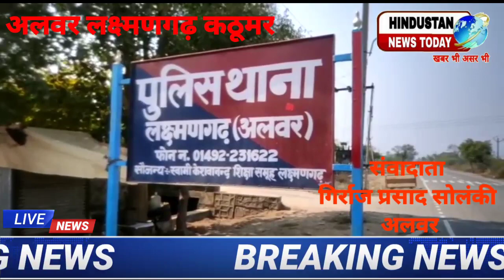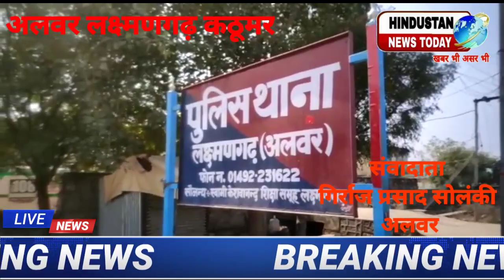इलेक्ट्रॉनिक्स की दुकानों पर चोरी करने वाले गिरोह का पर्दाफाश तेजस्वी गौतम ने किया पर्दाफाश बड़ी खबर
कस्बा लक्ष्मणगढ़, कठूमर, गोविन्दगढ़ दुकानों में लगातार हुई चोरियो का पर्दाफाष 4 शातिर मुल्जिम 6 एल.ई.डी के साथ गिरफ्तार।
तेजस्वनी गौतम पुलिस अधीक्षक जिला अलवर द्वारा अलवर में अपराधो की रोकथाम एवं त्वरित अनुसंधान कर निस्तारण की कार्यवाही करते हुए श्री श्रीमन मीना अति0 पुलिस अधीक्षक ग्रामीण अलवर के सुपरविजन व श्री अषोक चौहान वृताधिकारी वृत लक्ष्मणगढ़ के निकटतम सुपरविजन में पुलिस थाना लक्ष्मणगढ़ के थानाधिकारी अजीत सिंह उप निरीक्षक मय टीम व डीएसटी टीम द्वारा थाना क्षेत्र में दुकानो के ताले तोड़कर सामान चोरी करने वाले गिरोह के चार सदस्यो को गिरफ्तार किया गया।
घटना का विवरण - दिनांक 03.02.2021 को परिवादी श्री भानू गुप्ता पुत्र श्री रमेष चन्द जाति महाजन उम्र 42 साल निवासी लक्ष्मणगढ़ जिला अलवर ने उपस्थित थाना होकर पेष की मेरी गुप्ता इलैक्ट्रोनिक्स के नाम से दुकान है जिस पर मैं एल.ई.डी टी.वी, फ्रीज आदि सामान बेचने का कारोबार करता हूं। आज दिनांक 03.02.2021 को रात्रि 12 बजे से 3 बजे के बीच मेरी दुकान की शटर तोड कर उसके अन्दर लगे शीषे के दरबाजे को तोड़कर अज्ञात चोर एल.ई.डी टी.वी 15 नग एवं दुकान में रखे गल्ले में से 30000 रूपये चुराकर ले गये। सुबह 5 बजे जब मैं दुकान को सभालने आया तब मुझे चोरी का पता लगा पहले भी मेरी दुकान में चोरी हुई थी जिसकी रिपोर्ट भी थाने पर दर्ज है लेकिन आज तक मेरी चोरी का पता नही चला आदि पर मुकदमा नम्बर 66/21 धारा 380-457 आईपीसी में कायम कर अनुसंधान श्री चरण सिंह एएसआई के सुपुर्द किया गया।
टीम द्वारा किया गया प्रयास - कस्बा लक्ष्मणगढ़ में लगातार हो रही दुकान से चोरी की घटनाओ को गंभीरता से लेते हुए थाना लक्ष्मणगढ़ व डीएसटी टीम का गठिन किया जाकर घटना से जुडे संदिग्ध व्यक्तियो के बारे में जानकारी प्राप्त कर घटना से सम्बधित विडियो फुटेज प्राप्त कर सदिग्ध व्यक्तियो को चिन्हित किया गया दिनांक 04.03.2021 को डीएसटी टीम इनचार्ज श्री मोहम्मद हैड कानि 452 ने इतला दी कि प्रकरण में मुख्य आरोपी कनवाड़ा स्टैण्ड पर कही जाने की फिराक में खडे है जिस पर डीएसटी टीम व थाना टीम द्वारा शक्स को दस्तयाब कर थाना लेकर आये जिससे पुछताछ की जाकर अन्य साथी मुल्जिमान को गिरफ्तार कर उनके कब्जे से 6 एलईडी बरामद की गई। गिरफ्तार शुद मुल्जिमान से पुछताछ की जा रही है।
तरीका वारदात - मुुल्जिमान द्वारा पुछताछ पर बताया कि हम घटना से पुर्व दिन में ग्राहक बनकर दुकानो की रैकी करते है एवं रात्रि के समय चिन्हित दुकानो के ताले तोड़कर ले जाते है।
मुल्जिम डालचन्द न पुछताछ पर बताया कि मैं व मेरे साथी नरेष गुर्जर निवासी बरखेडा साद सीकरी ने
1. दिनांक 3.2.2021 को कस्बा लक्ष्मणगढ़ में इलैक्ट्रोनिक की दुकान से 6 एलईडी चोरी
2. दिनांक 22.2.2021 को कस्बा लक्ष्मणगढ़ में जालुकी रोड़ पर इलेक्ट्रोनिक दुकान में चोरी का प्रयास किया व उसी दिन तक परचुनी की दुकन का ताला तोड़ कर सामान ले गये
अन्य वारदात - मुल्जिम द्वारा थाना क्षैत्र कठुमर में 3 दुकाने जिनमे एक दुकान इलेक्ट्रोनिक, एक दुकान मोटर साईकिल पार्टस व एक दुकान स्पेयर पार्टस व किराने की दुकान का ताले तोडने व गोविन्दगढ में एक कपउे, इलैक्टोनिक्स, व एक परचुन की दुकानो के ताले तोडने बताया है व 7-8 अन्य वारदातो को कबूल है।
गिरफ्तार मुलजिमान -
1. डालचन्द उर्फ डालू पुत्र श्री निहाल सिंह जाति महिार उम्र 26 साल निवासी बरखेड़ा थाना सीकरी जिला भरतपुर
2. मोहनसिंह पुत्र श्री मुखराम उम्र 28 साल जाति गुर्जर निवासी बरखेड़ा थाना सीकरी जिला भरतपुर
3. खुर्षीद पुत्र श्री फजरू जाति मेव उम्र 42 साल निवासी बलरक थाना नगर जिला भरतपुर।
4. आजाद पुत्र हारून उम्र 20 साल जाति मेव निवासी सीकरी थाना सीकरी जिला भरतपुर।
फरार मुल्जिम -
1. नरेष गुर्जर पुत्र श्री बलराम निवासी बरखेडा थाना सीकरी जिला भरतपुर
आपराधिक रिकार्ड -
1. मिथासी कम्पनी एलईडी 39 इंच --1
2. मिथासी कम्पनी एलईडी 32 इंच --1
3. आई स्मार्ट कम्पनी एलईडी 32 इंच --1
4. सोनी कम्पनी एलईडी 32 इंच --1
5. एल जी कम्पनी एलईडी 32 इंच --1
6. पवर कम्पनी एलईडी 32 इंच --1
कार्यवाही टीम -
1. श्री अजीत सिंह एसआई एसएचओ पुलिस थाना लक्ष्मणगढ़ जिला अलवर
2. श्री चरण सिंह एएसआई पुलिस थाना लक्ष्मणगढ़ जिला अलवर
3. श्री जान मोहम्मद हैड का नि 452 डीएसटी लक्ष्मणगढ़ जिला अलवर
4. श्री संजय का नि 635 साईक्लोन सैल जिला अलवर
5. श्री प्रमोद कुमार का नि 2022 पुलिस थाना लक्ष्मणगढ़ जिला अलवर
6. श्री पंकज कुमार कानि 2247 पुलिस थाना लक्ष्मणगढ जिला अलवर
7. श्री इमरान कानि 1252 डीएसटी लक्ष्मणगढ जिला अलवर
8. श्री दिलीप कानि 1972 डीएसटी लक्ष्मणगढ जिला अलवर
9. श्री बृजेष कुमार कानि 2192 डीएसटी लक्ष्मणगढ़ जिला अलवर
10. श्री कान्हाराम कानि 2140 डीएसटी लक्ष्मणगढ जिला अलवर
11. श्री पुस्कीन चालक कानि 352 डीएसटी लक्ष्मणगढ जिला अलवर
विशेष भूमिका - डीएसटी टीम लक्ष्मणगढ
hindustan news today
# लक्ष्मणगढ़ कठूमर पुलिस की बड़ी कार्रवाई
बड़ी खबर अलवर से तेजस्वी गौतम ने किया बड़ा खुलासा चोरी का